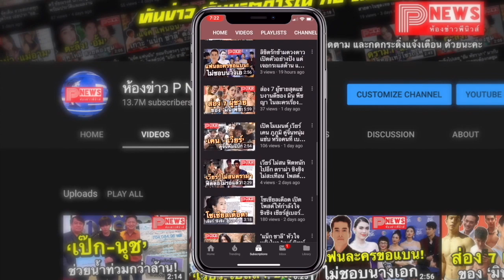ห้องข่าวพีนิวส์ | เปิดค่าตัวพระเอก-นางเอก อัปเดต 2020 เล่นละคร 1 เรื่องดาราได้เงินเท่าไหร่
*** แก้ไข ค่าตัว ณเดชน์, ป้อง, ญาญ่า และ ชมพู่ จากค่าตัว 185,000 บาท เป็น 85,000 บาท เท่ากับ มาริโอ้ ครับ
85,000 มาริโอ้ เมาเร่อ
85,000 ณเดชน์ คูกิมิยะ
85,000 ป้อง ณวัฒน์ กุลรัตนรักษ์
85,000 ญาญ่า อุรัสยา เสปอร์บันด์
85,000 ชมพู่ อารยา เอ ฮาร์เก็ต